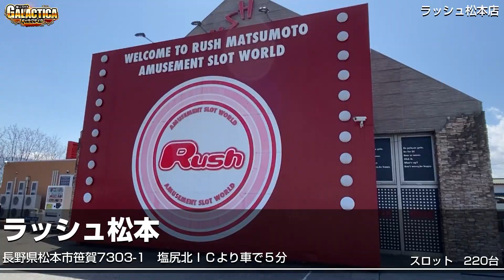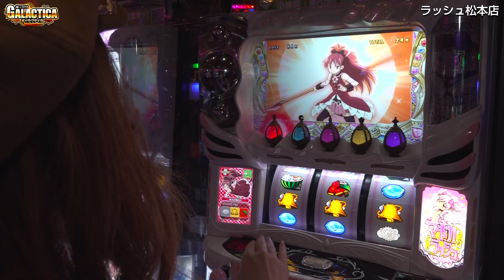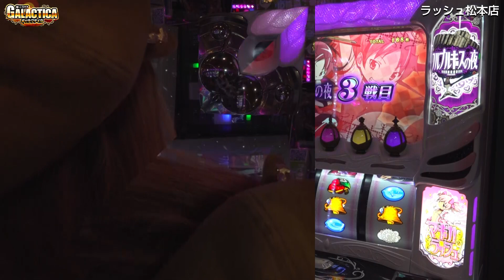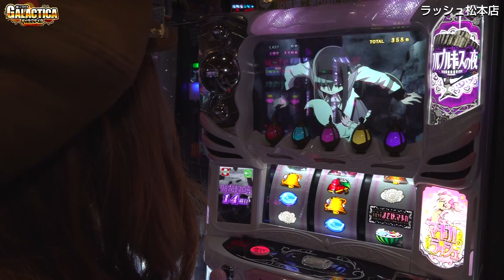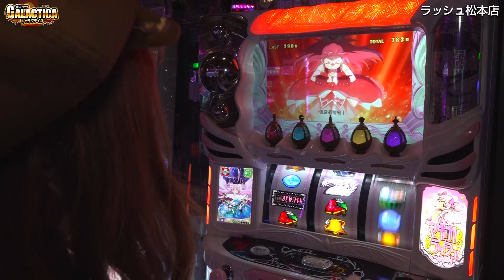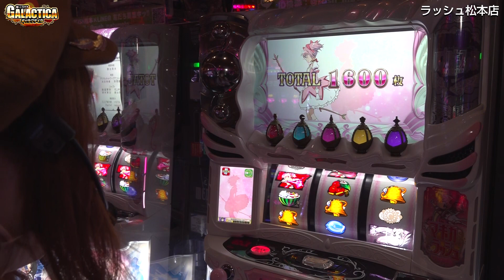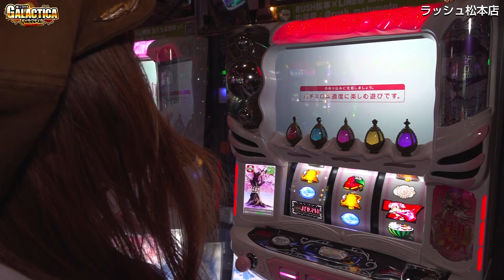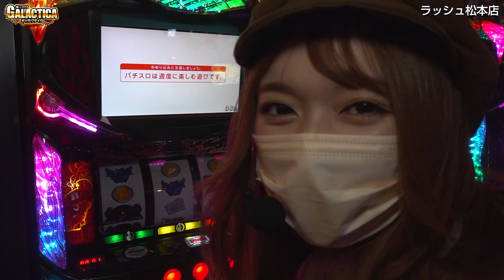【まどマギの上乗せは超得意！】この超追撃は1.2%⁉︎ 政重ゆうきが再び神になる！「ギャラクティカ#83」【パチスロ】【スロット】【まどマギ4】【SLOTまどか前後編】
2022年一発目にまどマギ2で“神FG”（店内No.1出玉）を獲得した政重ゆうきが、
SLOTまどか前後編で二度目の快挙を狙う！
あの日を彷彿とさせる謎のヒキ強で、上乗せが止まらない！？
この超追撃は振り分け1.2%？？

00:00 オープニング
02:24 前半戦スタート
22:29 中間報告
23:42 後半戦スタート
30:20 収支発表＆最終報告

※ギャラクティカとは？
そのホールでもっとも差枚（差玉）がプラスになれば「神FG」達成！　店内にいるお客さん全てがライバルとなるぞ。
果たして誰よりも“キモチイイ”実戦を見せることができるのか!?

※FGとは？
「FEEL GOOD」の略。パチンコ・パチスロを打っていてキモチイイ状態になることの総称。

神FG　…店内でもっとも差枚（差玉）がプラスになっている状態
鬼FG　…自分がいる機種・シマの中でもっとも差枚（差玉）がプラスになっている状態
激FG　…当日の自分自身の差枚（差玉）がプラスになっている状態

【エヴァンゲリオン 未来への咆哮】激熱のレイ背景! レバブルは安心と信頼で万発超えッ!!「こはるのもっと!萌えセン～第10話～」

【エヴァンゲリオン魂の共鳴】青7覚醒ボーナススタート! ロンギヌスの槍が突き刺さるッ! イイ女～第40話～」

【バイオハザード7】碧葉さちが高設定を確信してブン回す！「ギャラクティカ#82」

【バカ発見テスト】森本レオ子は見たッ! パチンコ女子ライターの真のバカ(天然)才能!!「レオ子・秋山の下世話イド!～第三十三夜～」

【マイジャグラー5】プレミア祭りッ! トラっぴタッチに感動しながら設定判別!!「るり嬢のスロジョ日記～第87話～」

新台【パチスロうまい棒】高設定!? 導入初日に最速実戦! 中押し・順押しで楽しめるッ!「るり嬢のスロジョ日記～第68話～」

【アラジンAクラシック】300G+100Gループのスーパーアラジンチャンス! エンディングへ突っ走る! 新入社員コーデ実戦!!「女優･佐藤雅美の目指せ! イイ女～第44話～」

新台【P元祖ギンギラパラダイス(元祖ギンパラ)】全回転リーチ公開! 超強力「天国タイム」金図柄で継続! 継続期待値86%＆期待出玉8670発!!

【スーパーリノSP】一撃万枚狙える6号機! 確定トマトチャンスきたッ! 設定判別しながら最高連チャンに挑む!!「るり嬢のスロジョ日記～第85話～」

新台【ファンキージャグラー2】最速実戦でプレミアム! ブドウ確率は高設定!?「るり嬢のスロジョ日記～第54話～」

【吉宗3】鷹狩り出たッ! 設定差約9倍! モード・設定示唆も高設定!!「るり嬢のスロジョ日記～第45話～」

新台【スロット アネモネ】ロングフリーズ引いたッ! クライマックスモードからエンディングへ! フィットネスコーデ実戦!!「女優･佐藤雅美の目指せ! イイ女～第36話～」

新台【聖闘士星矢 冥王復活】海皇覚醒を継承進化! プレミアム神トリガー｢千日戦争｣も健在!!

【まどマギ4】1日2回の裏マギカアタック! 高設定!? エピソードボーナス引きまくるッ!!「こはるの萌えセン2nd～第14話～」[スロット・パチスロ]